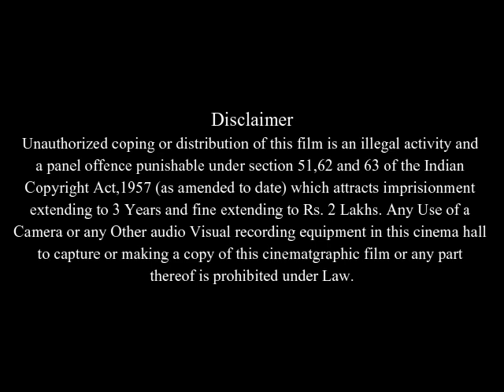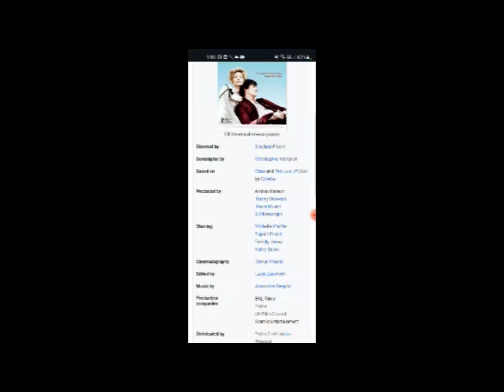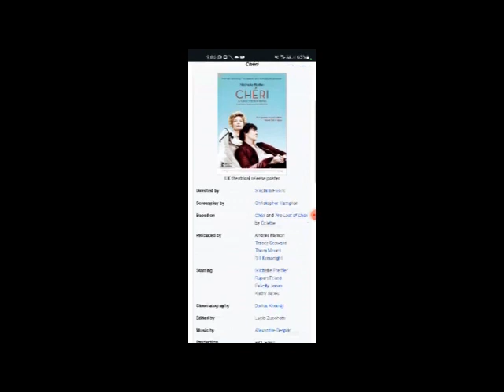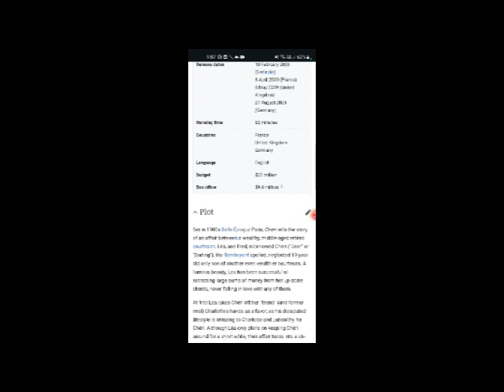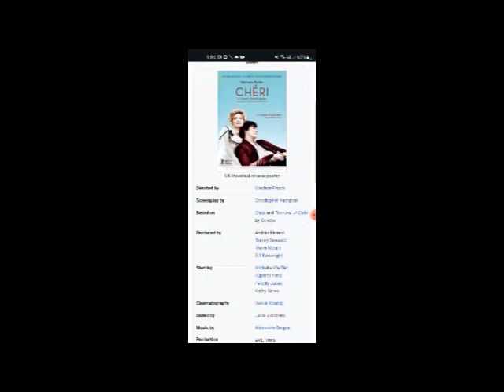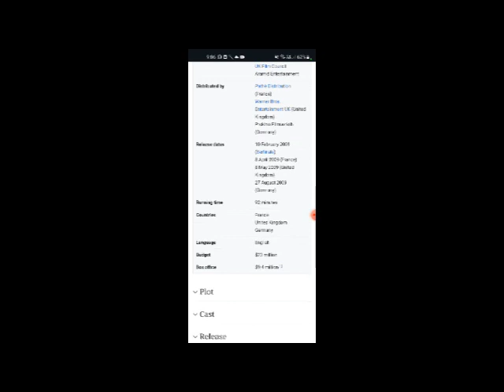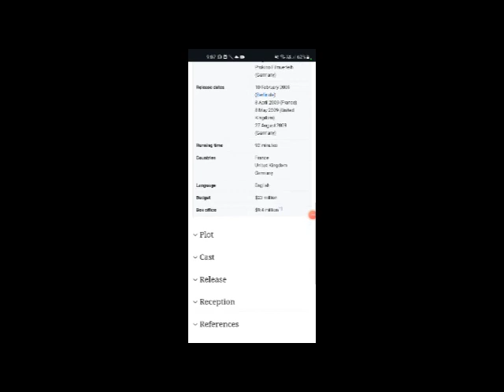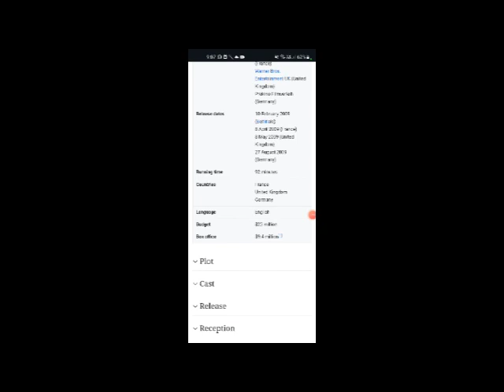Chéri Full Movie Fact & Review in English / Michelle Pfeiffer / Rupert Friend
In this video we will tell you about fact and review of movie Chéri.